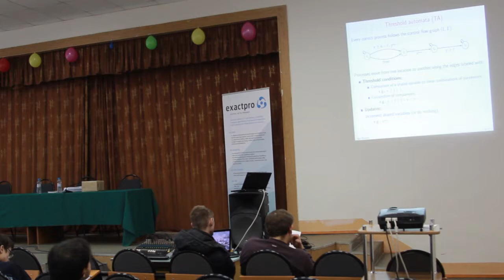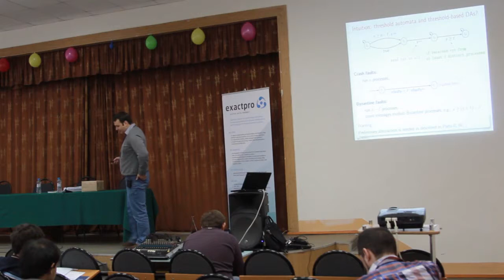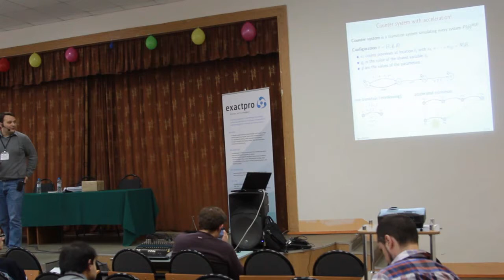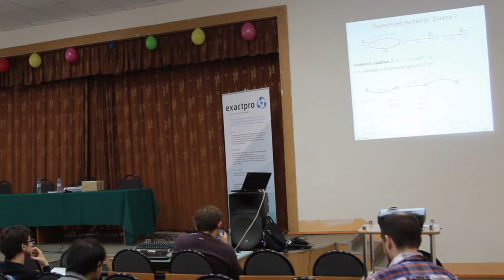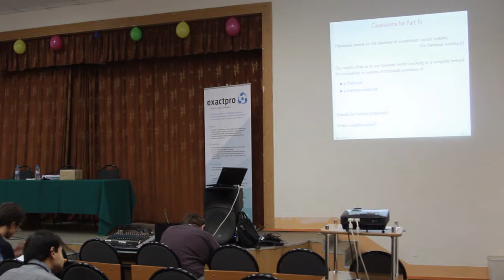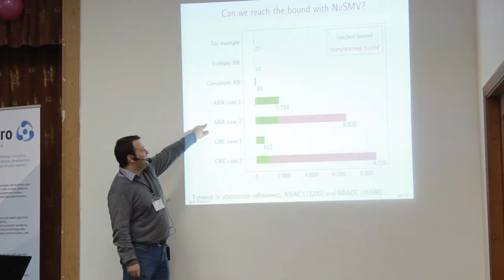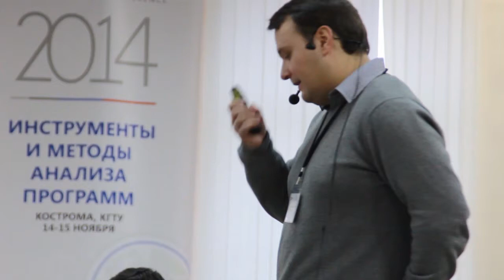TMPA-2014: Parametrized Model Checking of Fault-tolerant Distributed Algorithms (Part 2)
Tools & Methods of Program Analysis (TMPA-2014):
Igor Konnov, Vienna University of Technology
Parametrized Model Checking of Fault-tolerant Distributed Algorithms by Abstraction (Part 2)